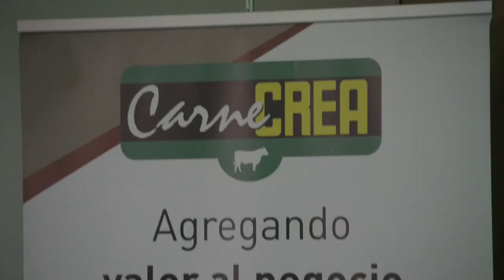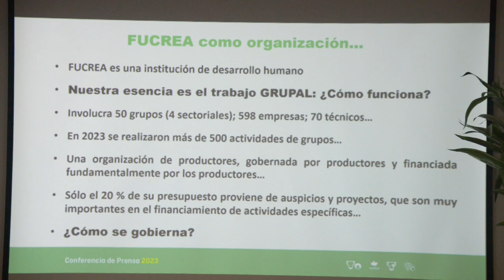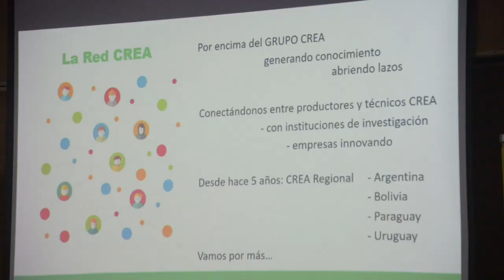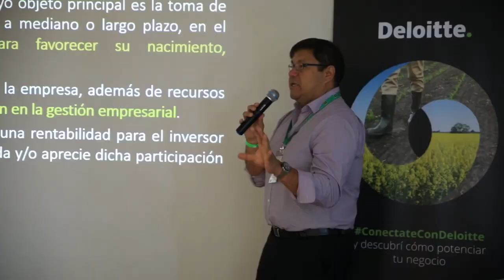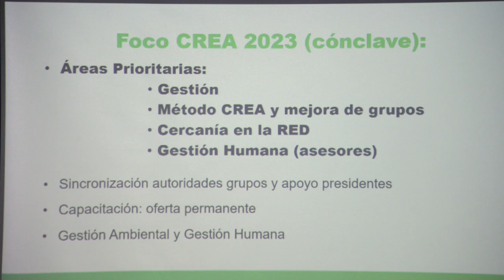General de FUCREA, Martin Aguirrezabala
El Coordinador General de FUCREA, Martin Aguirrezabala, resaltó múltiples
aspectos de la metodología CREA. En ese sentido, lo que más subrayó fue que “los grupos crea, son grupos de desarrollo humano”.